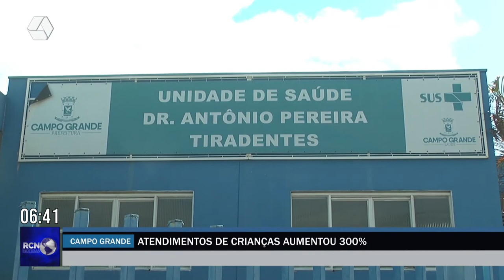Campo Grande: cresce casos de crianças com problemas respiratórios